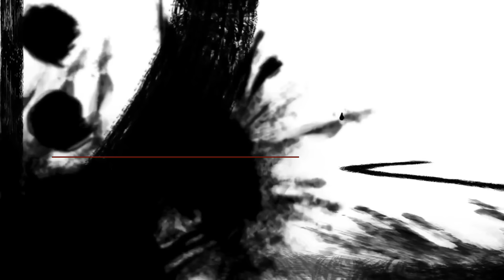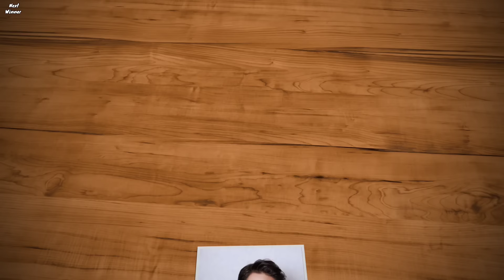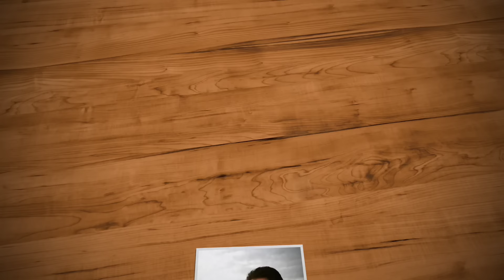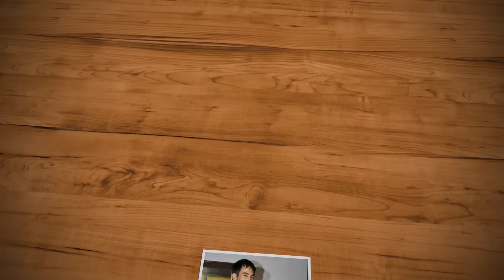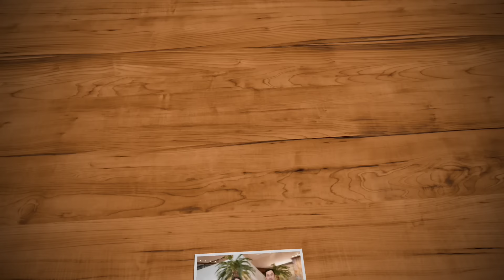6 PRIA TAMPAN YANG PERNAH DEKAT DENGAN SANDRA DEWI dan MANTAN PACAR SANDRA DEWI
6 PRIA TAMPAN YANG PERNAH DEKAT DENGAN SANDRA DEWI dan MANTAN PACAR SANDRA DEWI